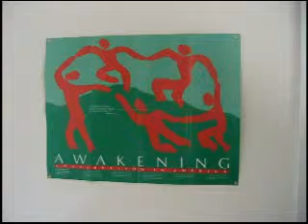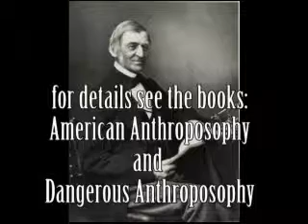Real Anthroposophy - facing the Shadow (talk #20)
details on "Outlaw Anthroposophy" American Anthroposophy; Dangerous Anthroposophy ; Living Thinking in Action ; X-mas Conf. question